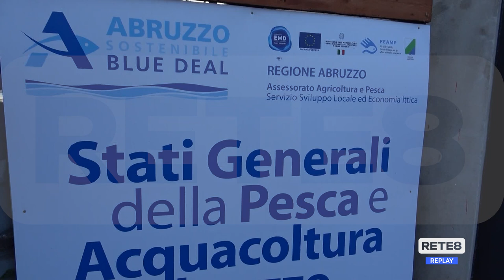Pescara - Via agli Stati generali della Pesca